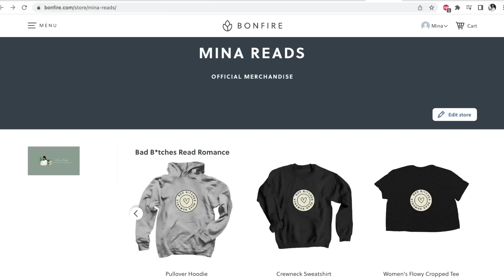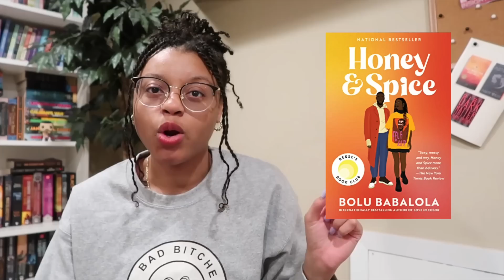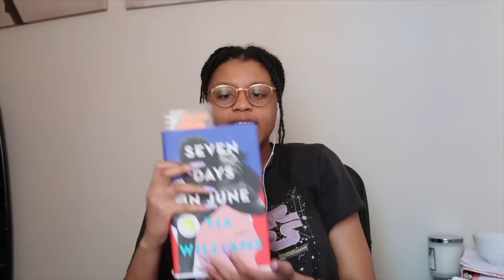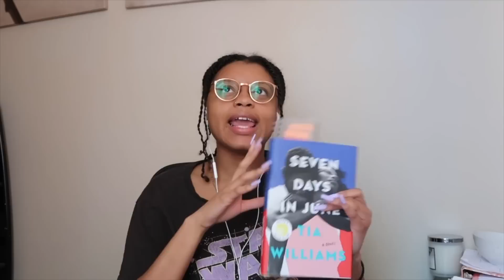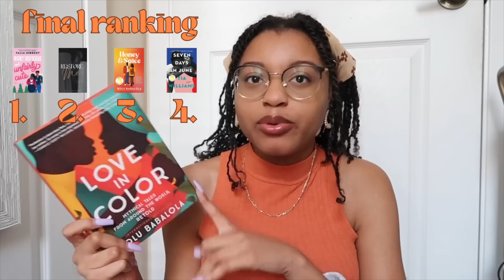💕i read 4 of the most hyped black romance recs and here’s what I think about em 🤔| reading vlog 💕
📚more videos of mine to check out📚

my wishlist

book links
honey and spice by bolu babalola
restore me
seven days in june
highly suspicious and unfairly cute

✨other links✨